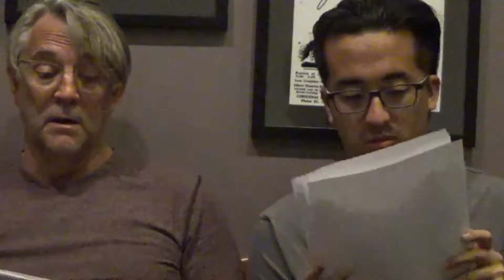Winning LGBT Short Screenplay: LOOK IN MY EYES by Eddie Baca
Genre: Drama

Gay sober military man meets Crimean Muslim taxi driver in NYC.

CAST LIST:

Karim: Twain Ward
Narrator: Elizabeth Rose Morriss
Eddie: Peter Nelson
Henry: John Leung